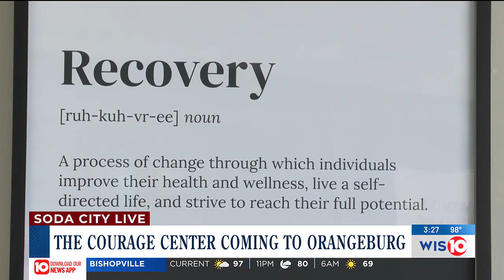Soda City Live: The Courage Center Coming to Orangeburg